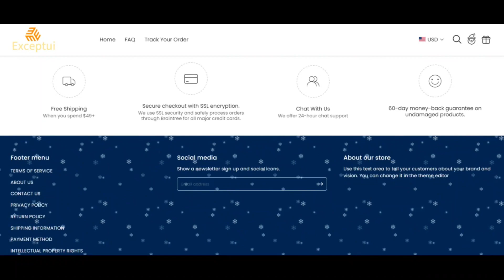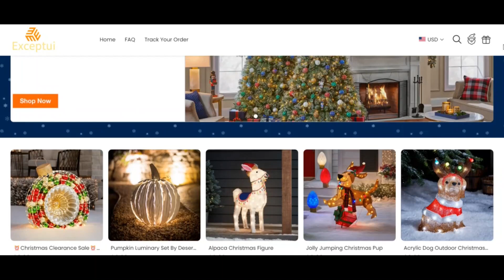Exceptui Reviews [ With Proof Scam or Legit ? Exceptui ! Exceptui Com Reviews ! Exceptui.Com reviews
We scanned exceptui.com for many indicators and we anticipate the Web page may be a rip-off. Exercise routine Abnormal caution when applying this Web-site.

Scamadviser critiques Each and every Web internet site routinely for forty one of a kind parts like who owns the web site, are definitely the Get in touch with data hidden, the spot is the Internet site hosted, what exactly would be the technological know-how being used, and far, a great deal more. Based on all the data gathered, we make a rely on ranking.